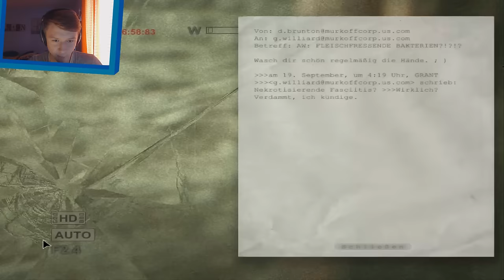[Horror] Let´s Play Outlast #16 // Mcfetti ist wieder da (German/Facecam/HD)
►PSN: daevid360
►Wii U ID: bossplayer05
►Steam: Sherlock3601